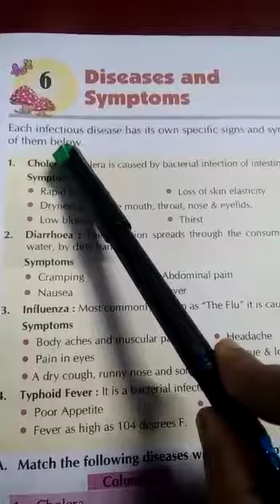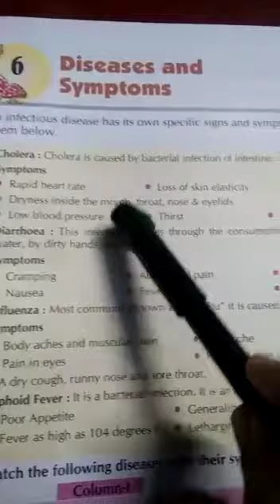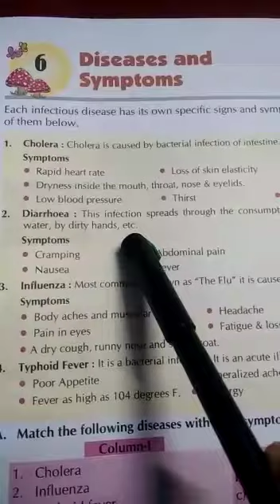Class IV G.K class 2022(P-9)part-1